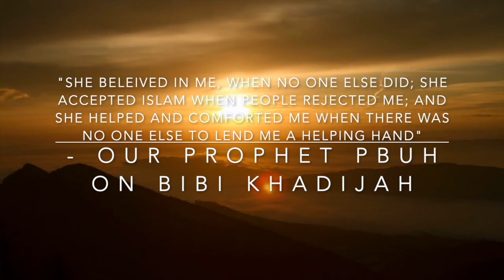JUZ 2 | HOLY QURAN | SIS SAMEENA DOCTOR | BIBI KHADIJAH ACADEMY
MAHE RAMADAN DAY 2 |